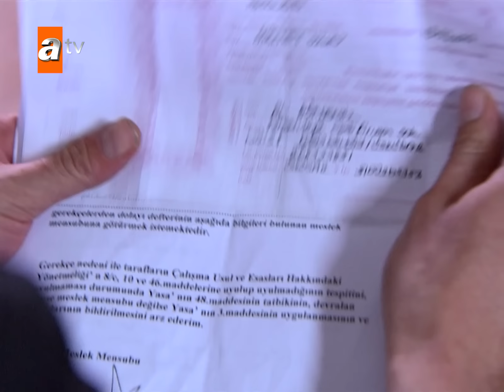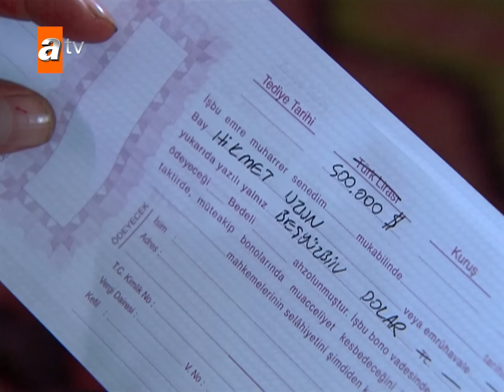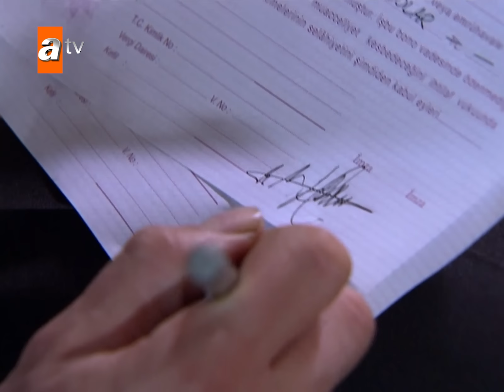Maraz Ali, Biryantin ve Matador'u VURDU! - Adanalı 57. Bölüm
Maraz Ali intikamını alıyor. Ama henüz ödeşmedi...